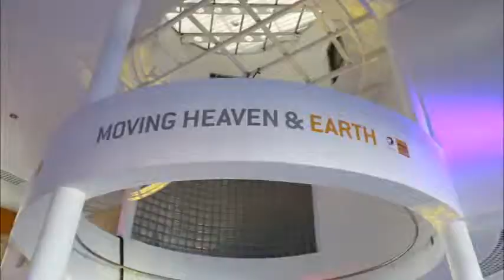TOTAL 2014 Cocktail Evening African Mining Indaba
The grand finale of TOTAL's presence at the African Mining Indaba 2014, the exclusive Gold Standard cocktail evening gave delegates a unique experience of the TOTAL Mining Solutions brand. The brand's commitment to participating and empowering the African mining sector was evident in all aspects of the event, from the presentations and hosting to the entertainment and mood architecture. These elements worked seamlessly to give guests an all-round experience of TOTAL Mining Solutions and encouraged the strengthening of current business relationships as well as fostering new ones.

Filming and editing by Doug Foulkes from PT Productions.